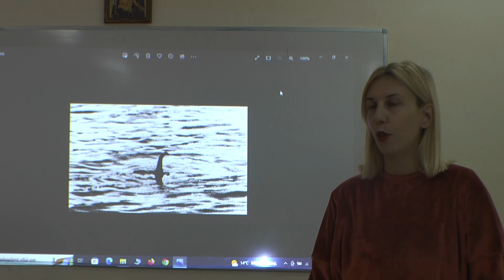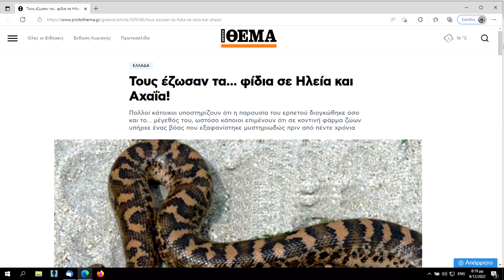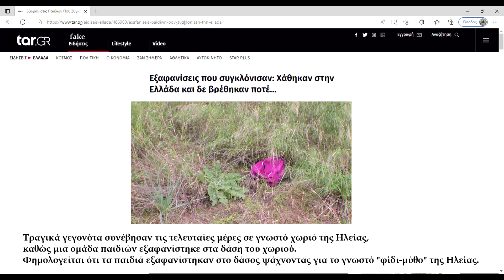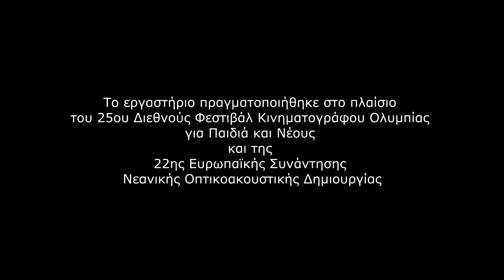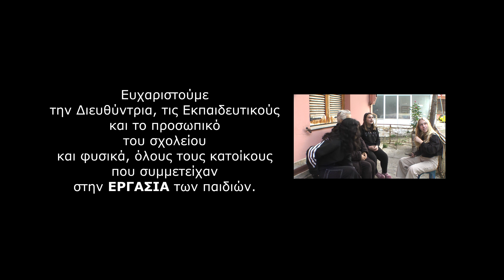OIFF25 - CineLike Lab - "Η Εργασία"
Εκπαιδευτής: Ηλίας Φλωράκης, σεναριογράφος-σκηνοθέτης

Το εργαστήριο ξεκινά με τις βασικές αρχές σεναρίου και συζήτηση πάνω στις ιδέες τους (brainstorming) μέχρι να ολοκληρωθεί το σενάριο της ομάδας. Τις υπόλοιπες μέρες, τα παιδιά μαθαίνουν βασικές αρχές σκηνοθεσίας και κινηματογράφησης. Στην συνέχεια και ανάλογα με τις ανάγκες του σεναρίου, αποφασίζεται πώς θα γυριστεί ταινία. Τα παιδιά βρίσκουν τις τοποθεσίες γυρισμάτων, σκηνοθετούν, χειρίζονται την κάμερα, παίζουν και μοντάρουν και συμμετέχουν στην διαδικασία ολοκλήρωσης της ταινίας.

H ταινία δημιουργήθηκε στο πλαίσιο των Κινηματογραφικών Εργαστηρίων του 25ου Διεθνούς Φεστιβάλ Ολυμπίας